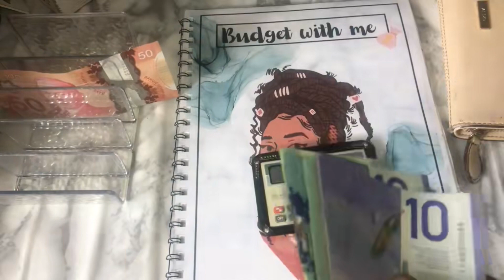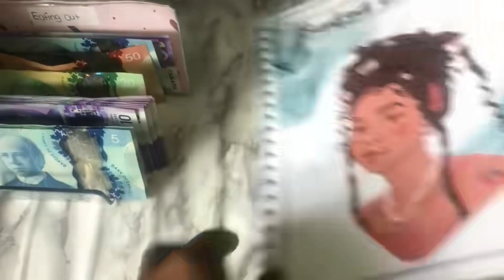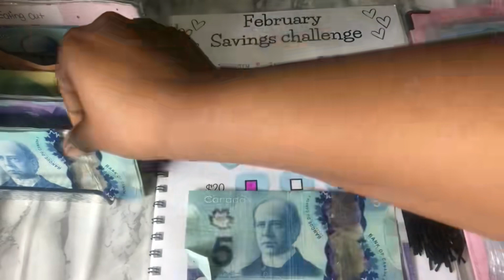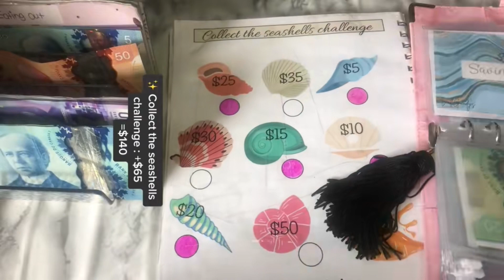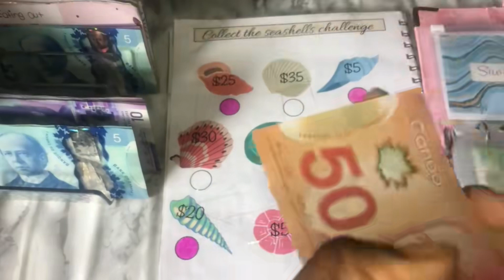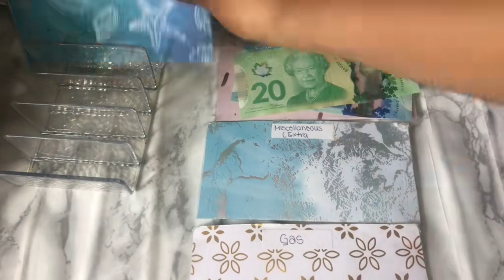CASH STUFFING | $315 | FOR MARCH + SAVING CHALLENGES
In this video I will be cash counting my money, and after I will be stuffing my personal binder and my wallet and I will be doing my saving challenge with my own saving book, you can find this book in my Etsy shop

I will do the
- $10 double $10 challenge
- the February savings challenge
- holiday saving challenge ( summer challenge completed ) ✔️
- collect the seashells challenge
- 60 envelopes challenge